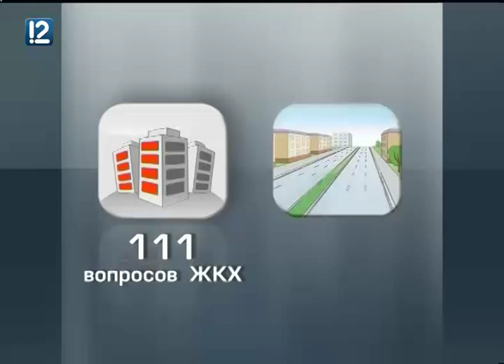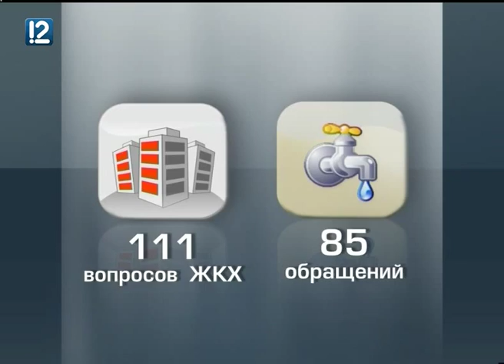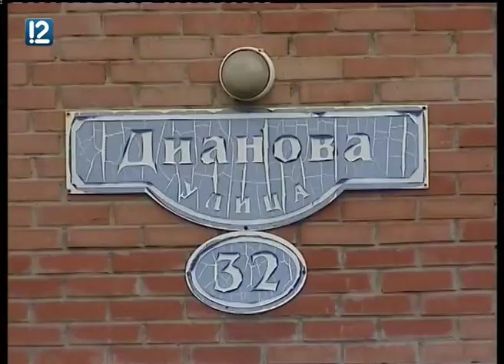"Власть. Прямой разговор с Виктором Шрейдером" (25.06.2015)